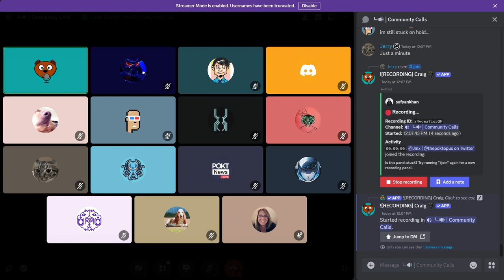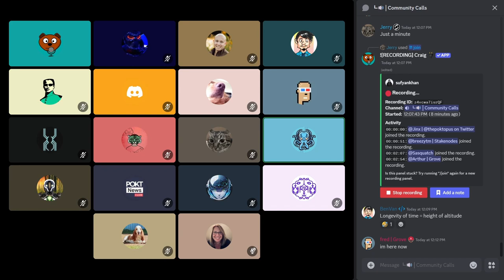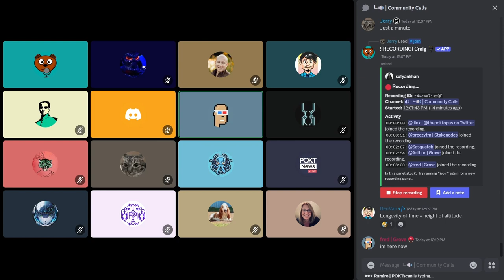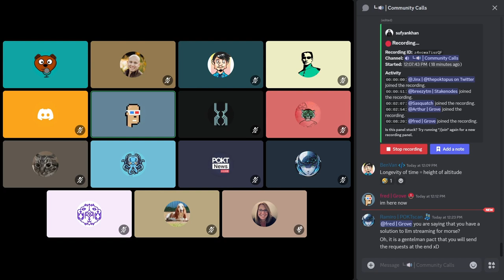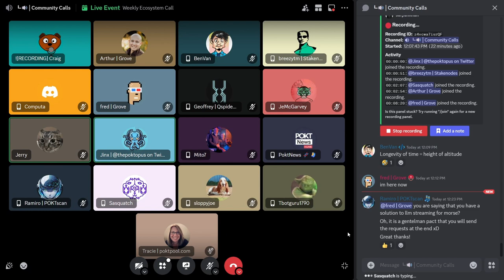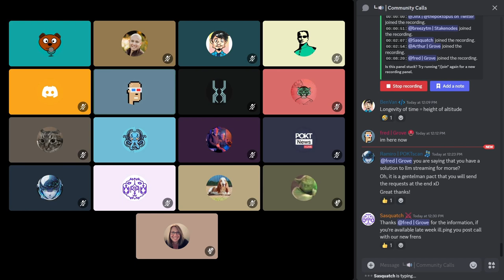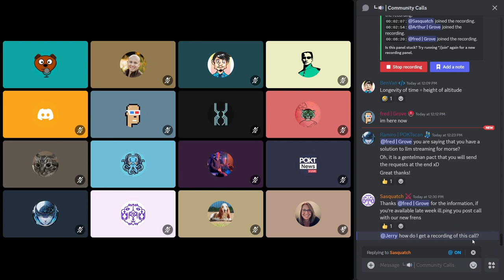Weekly Ecosystem Office Hours | 23 October 2024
00:00 - Intro
03:00 - Grove Updates
11:40 - Potential AI Usecases
17:06 - WebSocket Solutions
25:00 - Outro